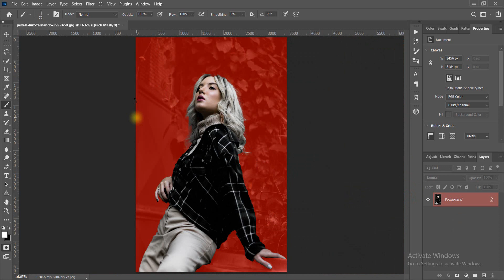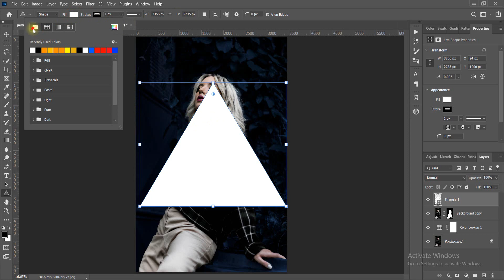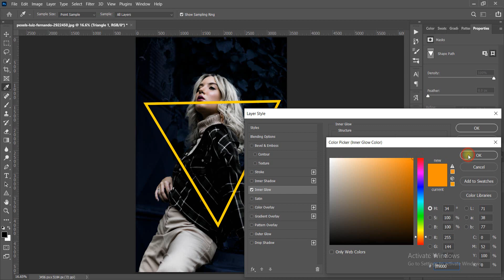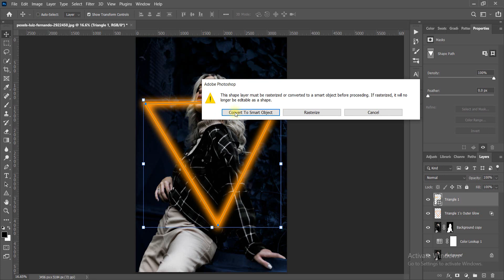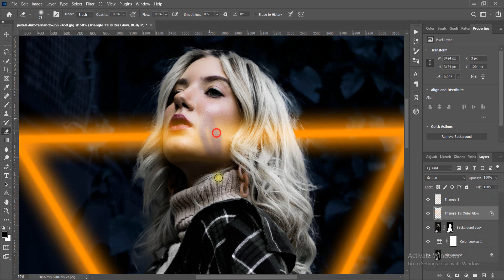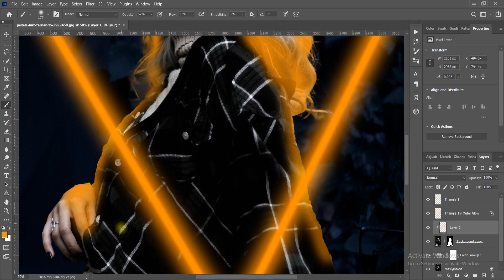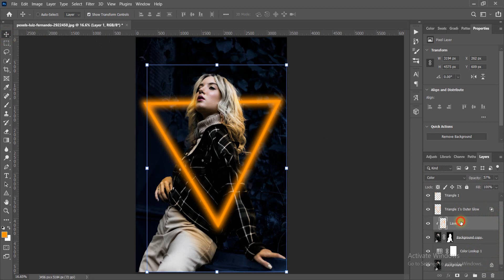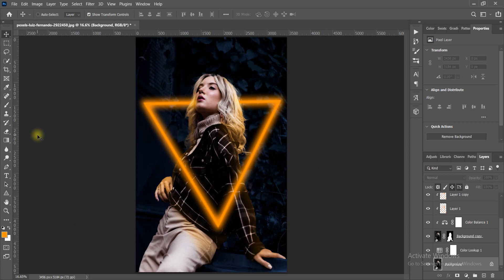تأثير النيون في الفوتوشوب - neon light effect with photoshop | photoshop tutorials - 2021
graphicology
Ahmed
srogy designs
neon moon
تاثير النيون بالفوتوشوب
فوتوشوب للمبتدئين
فوتوشوب 2022
how to remove background in photoshop
how to download photoshop for free
how to change color in photoshop
trend